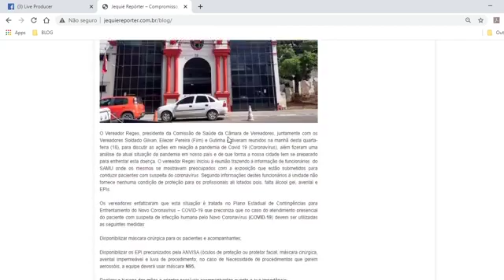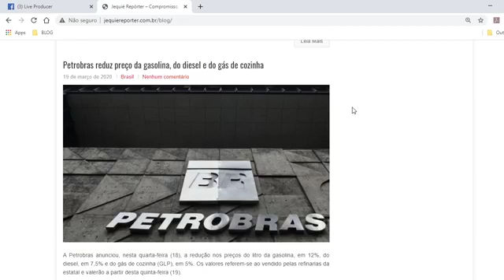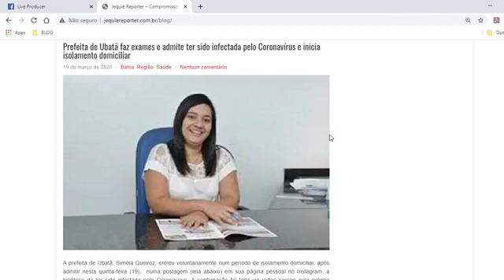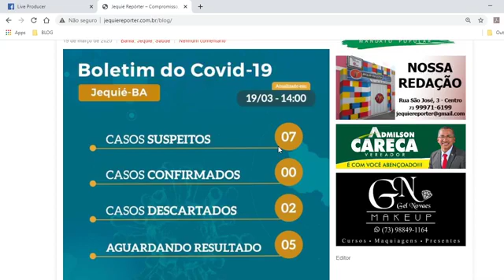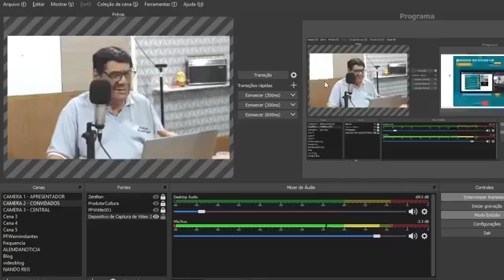Hora de Notícias - Atualizações Covid -19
Os jornalistas Wilson Novaes e Ronny Brayner comandam o programa Hora de Notícias. Na edição desta quinta-feira (19) , vamos conversar com o vereador e presidente da câmara de vereadores de Jequié, Emmanuel Campos (Tinho).

Envie suas perguntas e comentários que vamos ler no AR!
Whatsaap do Jequié Repórter:
Facebook, Instagram e canal no Youtube: Jequié Repórter
Rádio Web para baixar ou acessar via site: JR RÁDIO WEB e